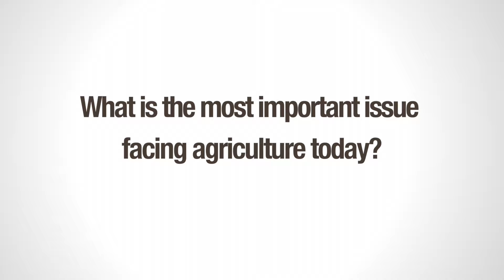Fred Below Interview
Transcript:

Low commodity prices are a real problem, and the only way I can see to overcome those is to be able to produce more. If the price is low I need to have more of it to sell. So, I don’t think I’m going to save myself to prosperity because that would imply that I’m wasting money.

I think it comes down to having the basics to production correct, and make sure you’re using those to get as much yield as you can out of today’s genetics.